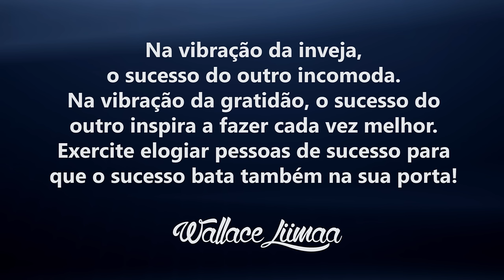Tv Saúde Quantum 060: Como se Conectar a sua Missão de Vida | Wallace Liimaa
✭✭✭✭✭ Nesse vídeo abordo a importância de vivermos com propósito para influenciarmos o mundo ao nosso redor. Assista já!